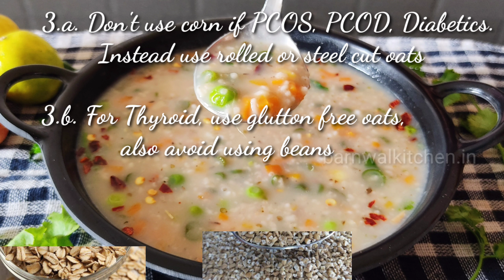Magic Weight Loss Soup Recipe | Lose 1Kg in 2 day | How To Lose Weight Fast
Hello Friends, Mai aaj ek new healthy soup ki recipe le kr aayi hu. Ye soup mainly weight loss ke liye use hota hai and ise koi v le skta hai. ye bhut easily bn jata hai aur pine me v kafi tasty hota hai isliye ise aap apne daily routine me add kr skte hai. To chaliye dekhte hai ki hum ise kaise bna skte hai